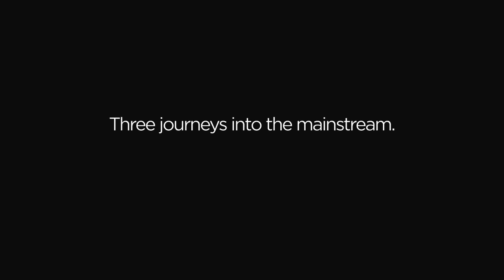29 Years Trailer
29 years ago, Bong, Sarah, and Dan, began sharing their young worlds in a series of documentaries** produced by Susan Hadary to change attitudes of school systems, teachers and administrators, who despite newly passed laws continued to exclude children with physical disabilities from schools. Mothers, determined to ensure their children would have the same opportunities as all children, challenged a societal restraint to inclusion. Unknowingly, Bong, Sarah, and Dan were among the young pioneers who opened the doors to mainstream education. In “29 Years,” Hadary and Anglim, using archival and new footage, create a timeline of these three lives from elementary school to current day, presenting life portraits of three very unique individuals who while acknowledging their disability as part of who they are, embrace and live the mainstream life of friends, relationships, careers and happiness.

Producers: Susan Hannah Hadary and John Anglim
Director, Cinematography, and Editing: John Anglim
Original Music Score: Michael Bacon
Executive producers and major funding: The Sharoky Family Foundation